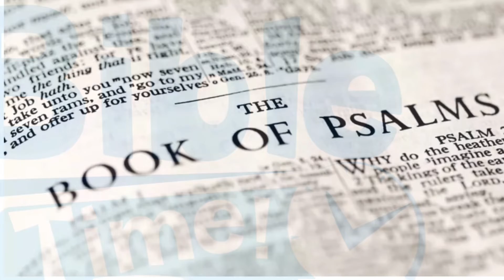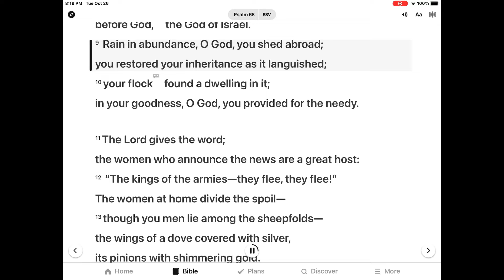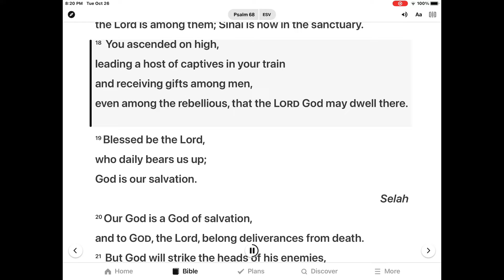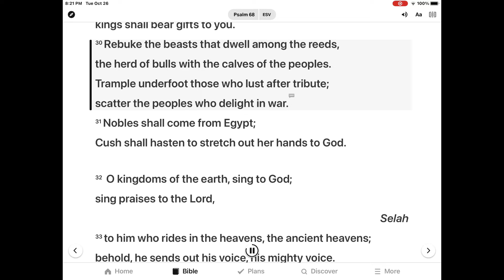은혜한인교회 Kids Bible Time 10/31/2021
God Shall Scatter His Enemies -Psalm 68